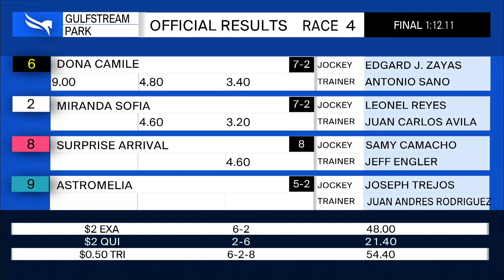Gulfstream Park August 20, 2020 Race 4